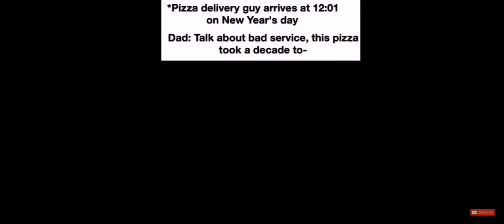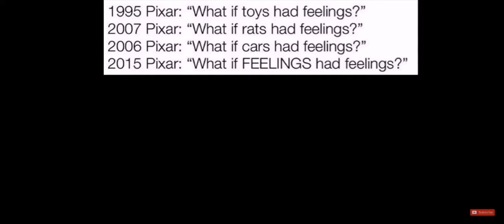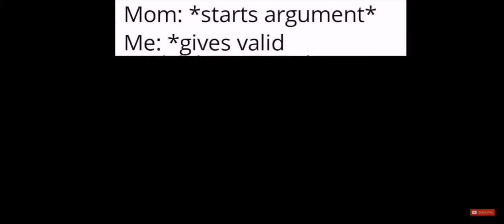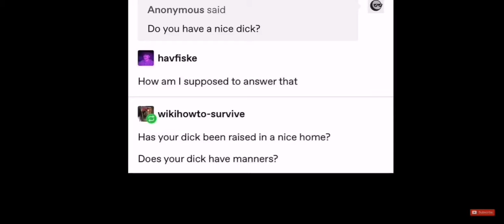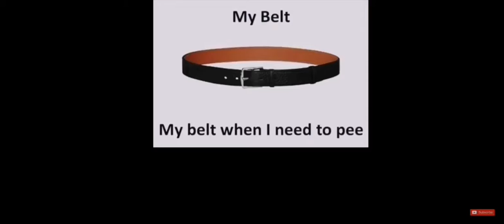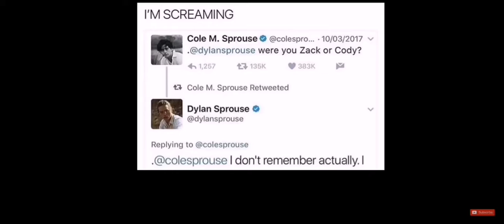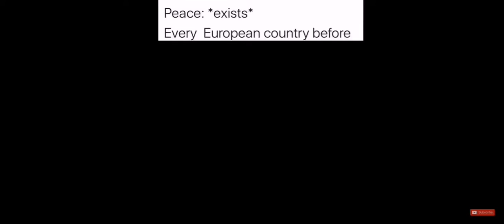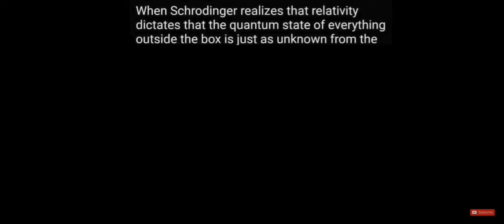Memes to end the decade